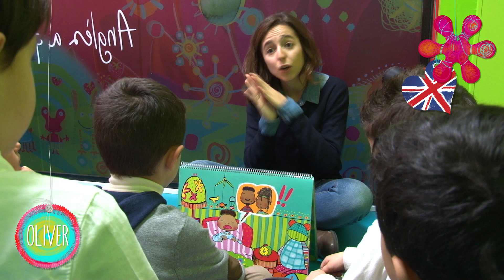Kids&Us Oliver (5-6 year-olds)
Course objectives: To consolidate everything they have learned so far and to continue working on familiar structures. In this course, students begin to form sentences spontaneously.

"Objetivo del curso: Consolidar todo lo aprendido hasta el momento y ampliar las estructuras trabajadas. En este curso, los estudiantes empezarán a formar frases de forma espontánea.

Objectiu del curs: Consolidar tot el que s’ha après fins al moment i ampliar les estructures treballades. En aquest curs, els estudiants començaran a formar frases de forma espontània.

Objectif du cours : Consolider ce qui a été appris jusqu’à présent, et développer les structures étudiées. Les élèves formeront dès lors spontanément des phrases.

Obiettivo del corso: Consolidare quanto appreso fino a questo momento e ampliare le strutture su cui si è lavorato. In questo corso gli studenti inizieranno a formare frasi in modo spontaneo.

Doel van de cursus: De geziene stof verankeren en ons verdiepen in de geleerde structuren. Tijdens dit schooljaar beginnen de leerlingen al spontaan zinnen te vormen.

Cíle kurzu: Konsolidovat vše, co se děti doposud naučily, a pokračovat v práci na známých strukturách. V tomto kurzu začínají žáci spontánně tvořit věty.